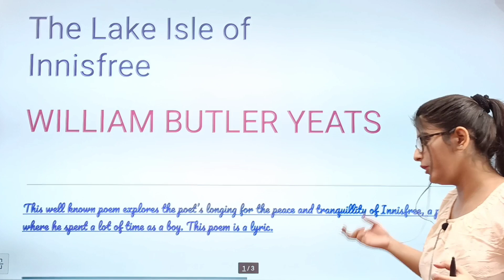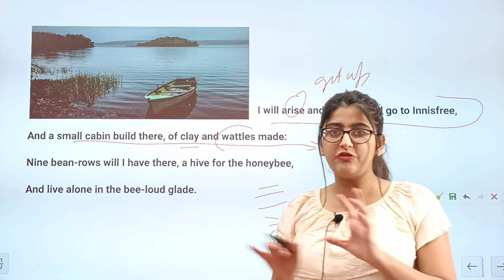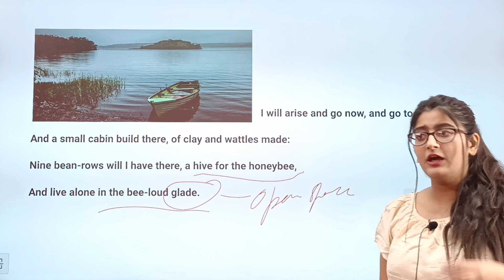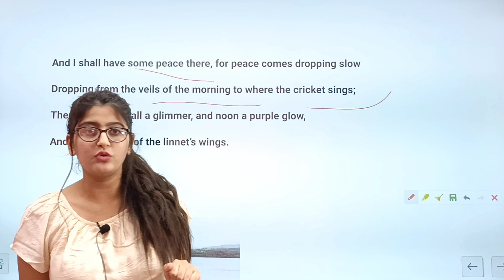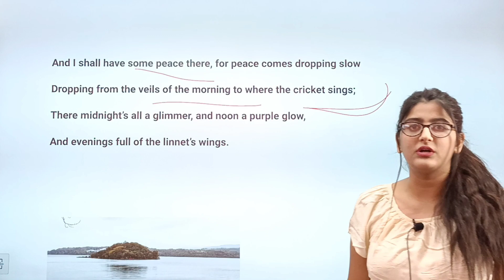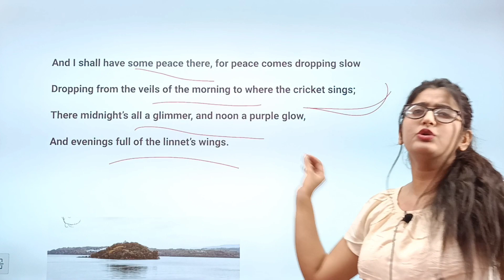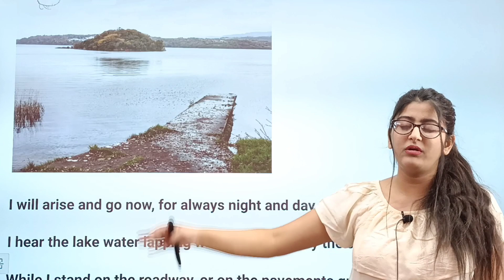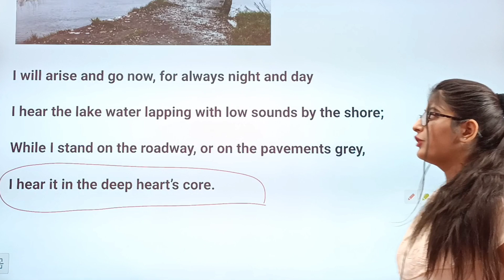The Lake Isle Of Innisfree Class 9|The lake Isle of Innisfree class 9 in hindi|Class 9 English